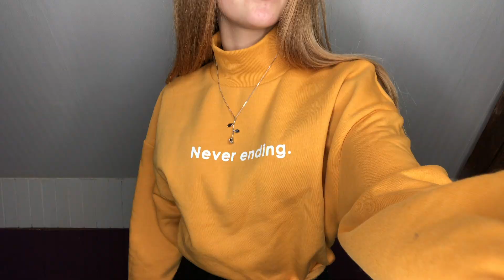TRY ON HAUL ( ELLESSE ZARA BERSHKA )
YOOO MOI C'EST OCÉANE ✌,
Aujourd'hui on se retrouve pour un j'espère qu'il vous plaira ❤️

Ce que je porte:
-pull:

Boite postale:
- BP: 60 102, 59100 Roubaix

About me  ☺️:

- je suis du nord de la France
-je m'appelle Océane